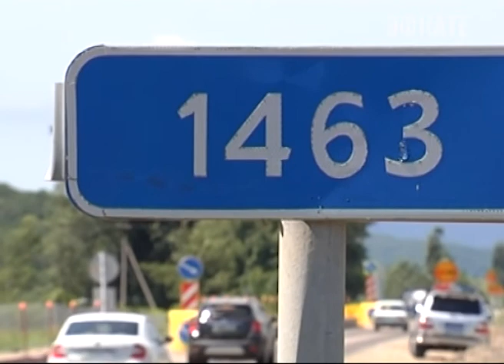Губернатор Кубани остался недоволен дорожными работами на трассе М4-Дон. Новости Сочи Эфкате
Вениамин Кондратьев сегодня на автомобиле проехал от Краснодара до Архипо-Осиповки. По поручению губернатора с проезжей части должны были убрать всю технику и отменить реверсивное движение.
Сочи. Новости.
Телеканал Эфкате.